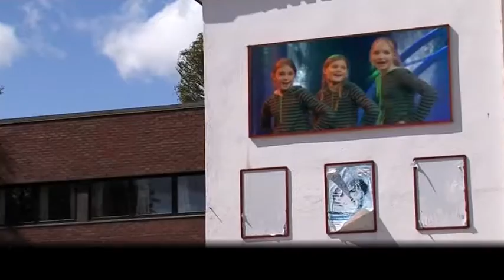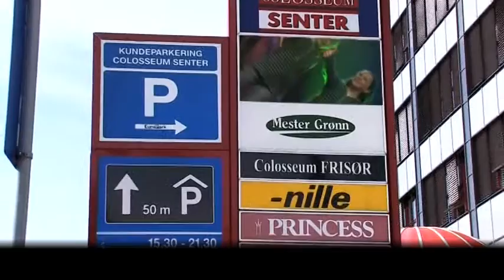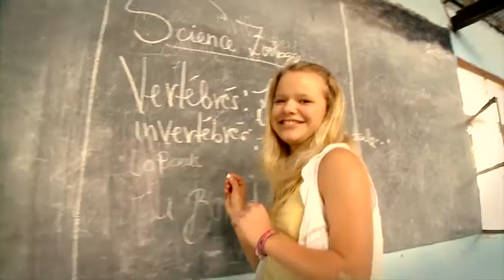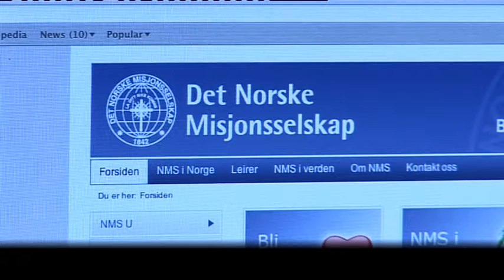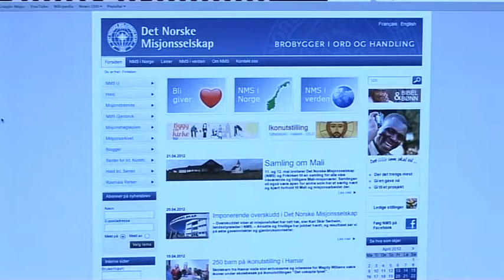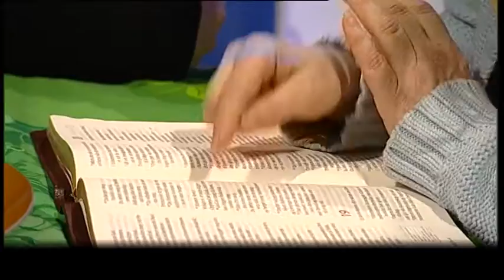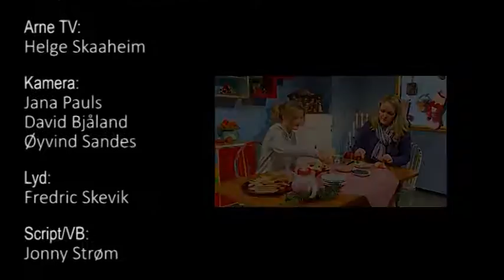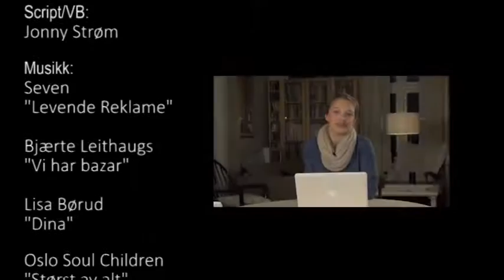Safari S6 Ep 11 Misjon